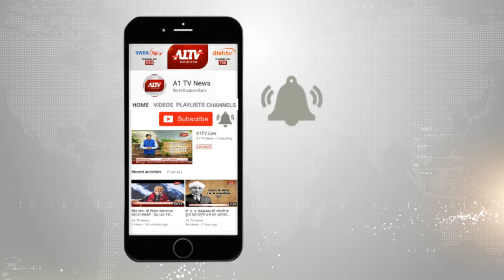हलैना :बालिकाओं को दिया आत्मरक्षा का प्रशिक्षण